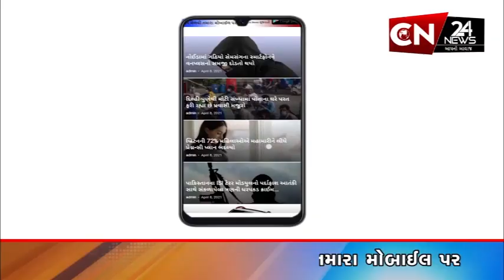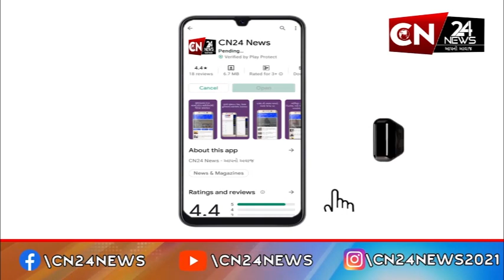સુરત : ચૂંટણી વિના બેઠક ગુમાવતા કોંગ્રેસ હવે એક્ટિવ મોડમાં